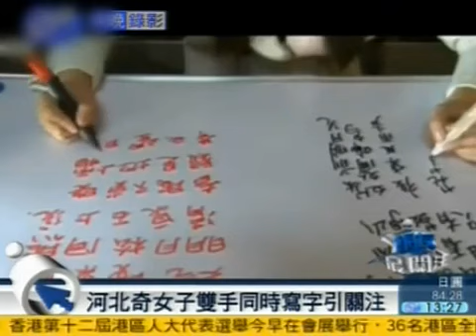实拍女子双手同时写字 可分别写中英文